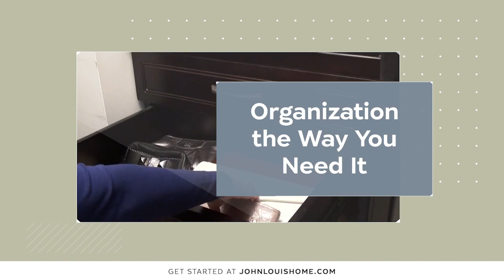John Louis Home - Closet Organizer (Short)